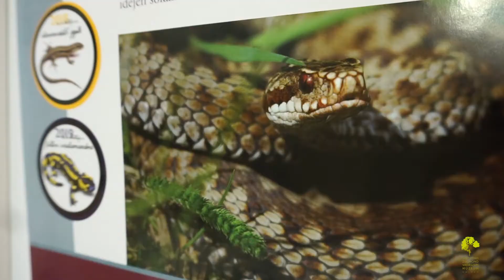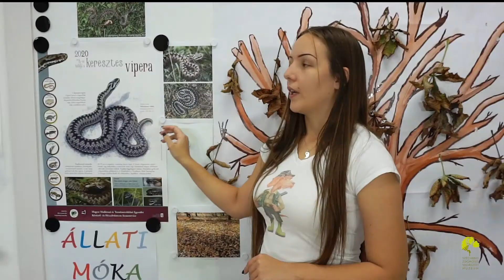Állati móka - Keresztes vipera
Állatok világnapja alkalmából bemutatjuk nektek az év hüllőjét, aki nem más, mint a keresztes vipera.

Múzeumpedagógus: Huszár Beatrix
Videót készítette és vágta: Lakatos Bea